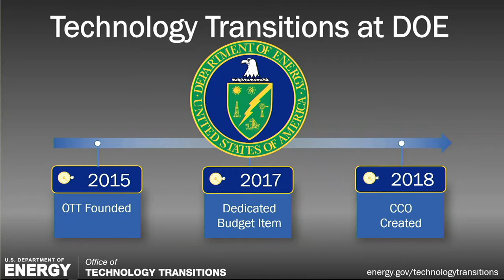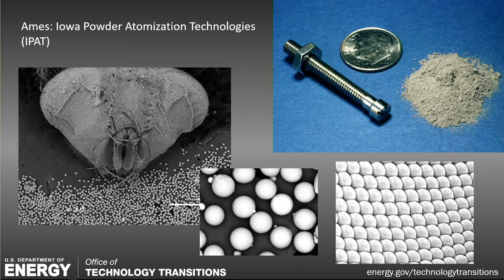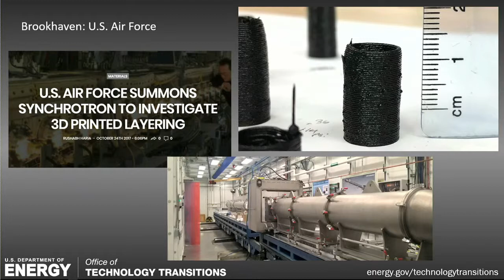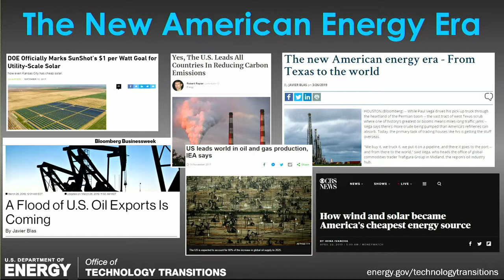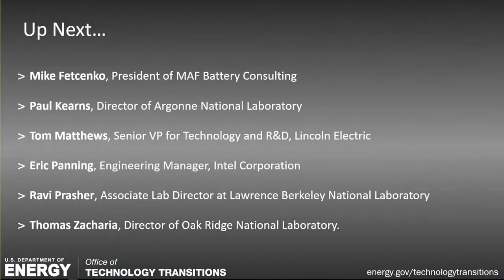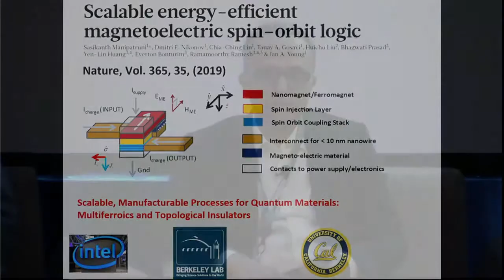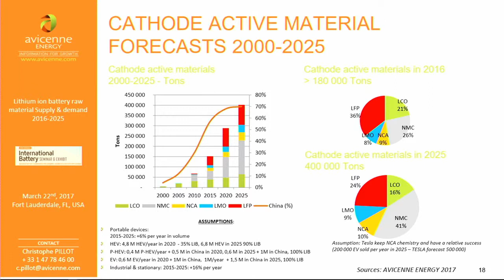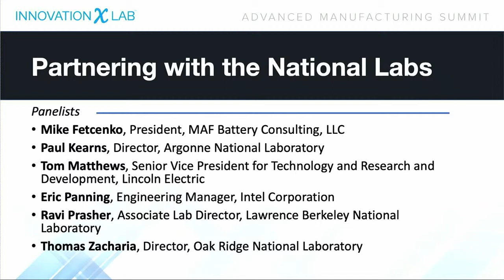InnovationXlab Advanced Manufacturing Summit: Accelerating Technology & Commercialization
The unique capabilities, expertise and innovations found at the DOE National Laboratories make them ideal partners for companies seeking to adopt the latest advanced manufacturing technologies. In this session, Conner Prochaska, the DOE Chief Commercialization Officer, will provide an overview of recent industry / laboratory collaborations and lead a fireside chat with three National Laboratory directors and representative industry partners exploring how industry and the national laboratories can most effectively engage.